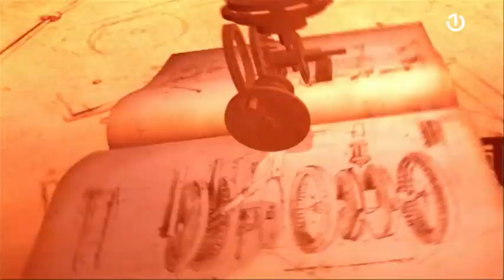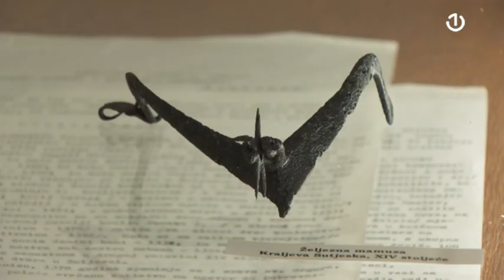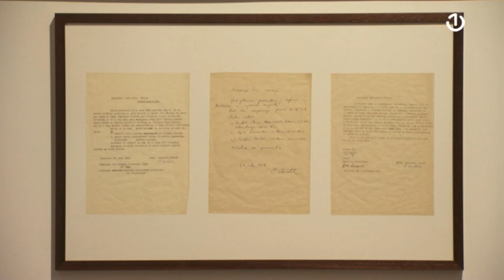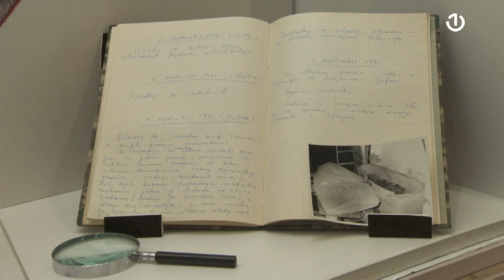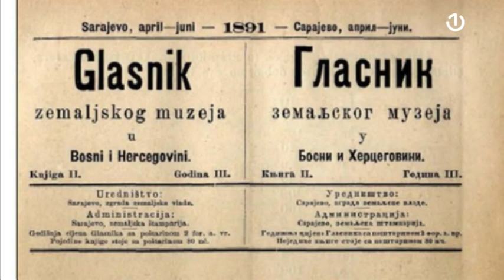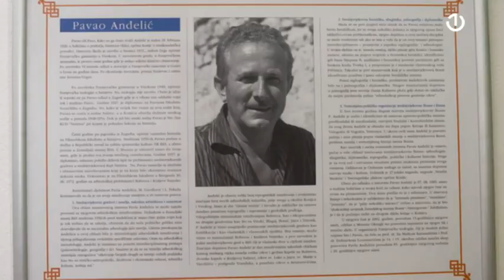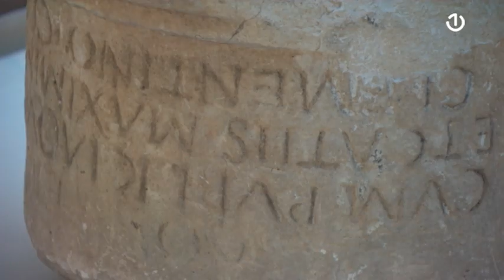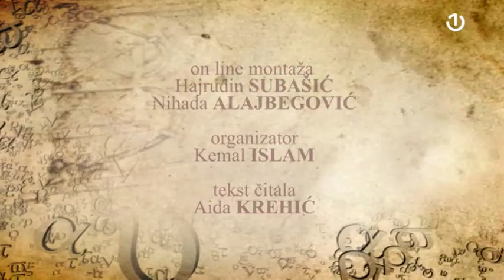Nova avantura [28.10.2020.]